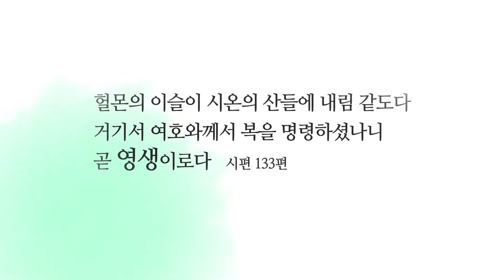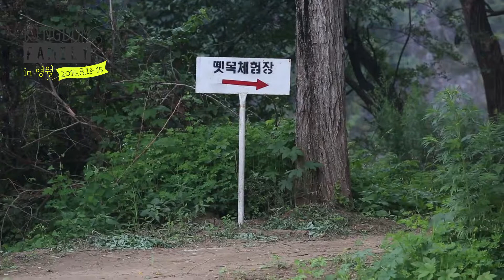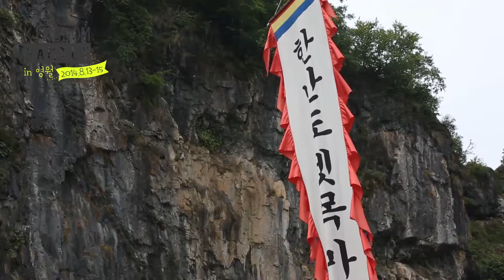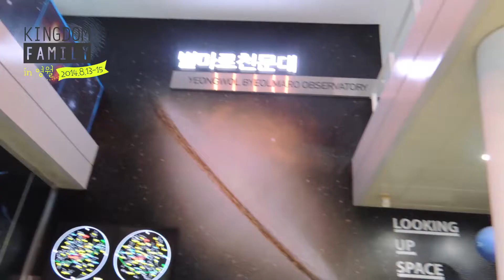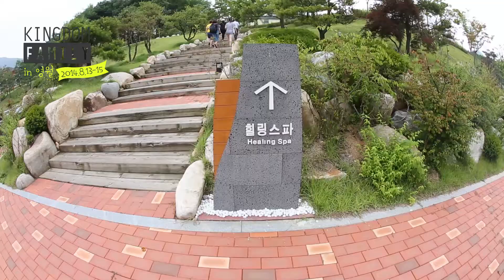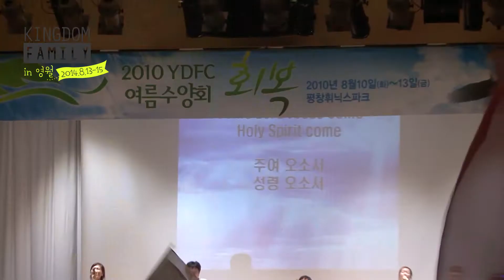2014 YDFC 여름수련회 Kingdom Family 함께해요!!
2014 YDFC 여름수련회 Kingdom Family 함께해요!!
8월13일(수)~15일(금)
동강시스타